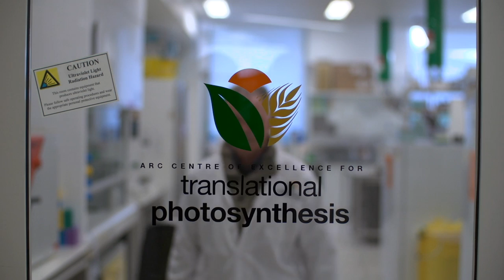ANU scientist Graham Farquhar first Australian to win Kyoto Prize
Distinguished scientist Professor Graham Farquhar AO, has become the first Australian to win a Kyoto Prize – the most prestigious international award for fields not traditionally honoured with a Nobel Prize.

Professor Farquhar has won the 2017 Kyoto Prize in Basic Sciences for his life’s work in plant biophysics and photosynthesis, which has involved research on water-efficient crops and the impacts of climate change.

He has helped develop new water-efficient varieties of wheat, improved global food security, and found evaporation and wind speeds are slowing as the climate changes.